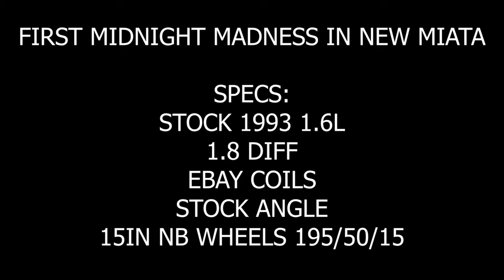DRIFTING MY STOCK MIATA / Midnight Madness 10.8.2021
Not a very well filmed video, but it was a last moment decision to try the new Miata out.